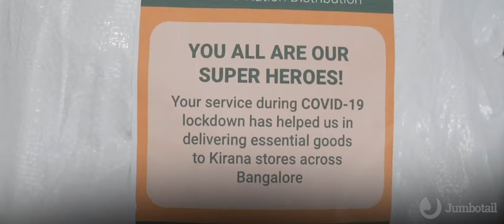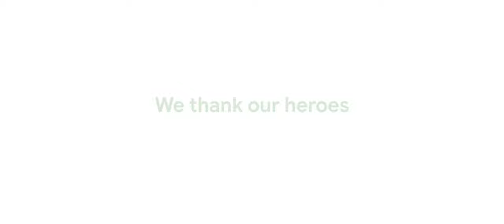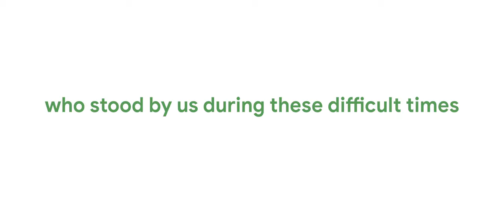Recognising our Heroes of Jumbotail